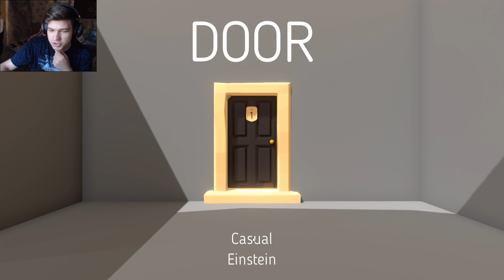ДВЕРЬ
4 Двери - 1 Правильная. Какую выберешь ты?

Game - Door